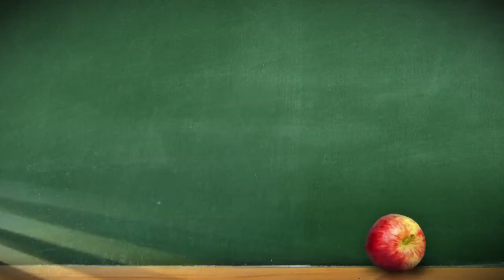A.P. Bio 1 сезон - Трейлер с русскими субтитрами // A.P. Bio (NBC) Promo HD